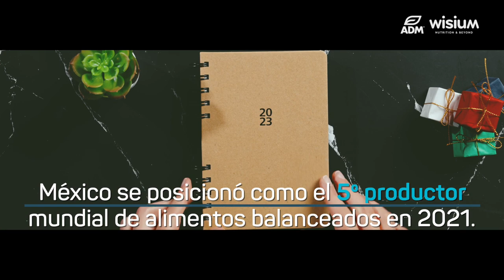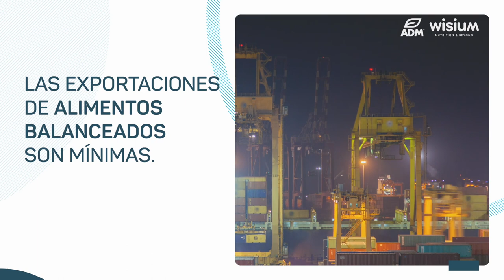Perspectivas 2023; expectativas, previsiones y antecedentes… un espacio virtual de Wisium ADM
En esta primera cápsula, el contador Genaro Bernal, director general del CONAFAB nos explica un poco del comportamiento de la industria del alimento balanceado, cuál es la proyección, y cómo anticiparse a la toma de decisiones.

Contar con información específica y precisa, de la mano de los expertos en los sectores que componen la industria pecuaria es fundamental para el diseño de estrategias que nos ayuden a ser prósperos y productivos, es por eso que en ADM Wisium presentamos nuestra serie de webinarios: "Perspectivas 2023; expectativas, previsiones y antecedentes. Conocer, informarse y decidir".

En la primera edición de este espacio platicamos con el contador Genaro Bernal Cruz, director general del Consejo Nacional de Fabricantes de Alimentos Balanceados y de la Nutrición Animal (Conafab), quien nos compartió sus perspectivas de la industria para el cierre del año, los antecedentes y las previsiones a tomar en cuenta para la toma de decisiones.

Acompáñenos a esta serie de cápsulas, en donde todo el equipo de ADM Wisium desea que tenga mejores herramientas para un 2023 desafiante, retador pero con amplias oportunidades para seguir colaborando en la alimentación global.